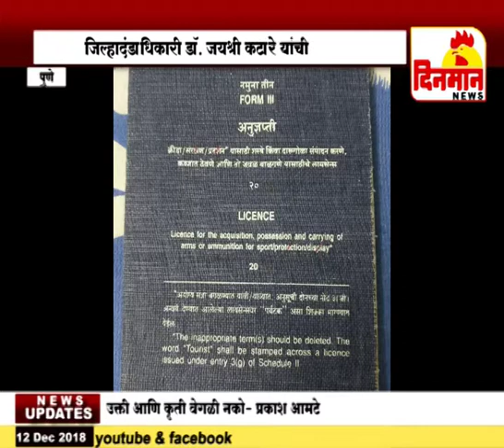शस्त्र परवानाधारकांची UNI क्रमांकाची मुदत वाढली